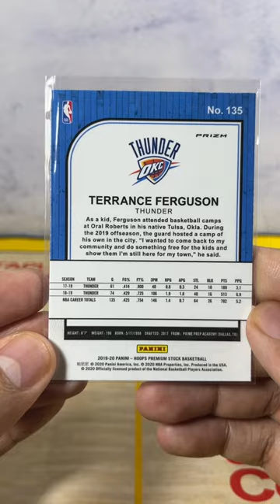Terrance Ferguson Oklahoma City Thunders 2020 NBA Hoops Premium Stock No.135 Green Prizm